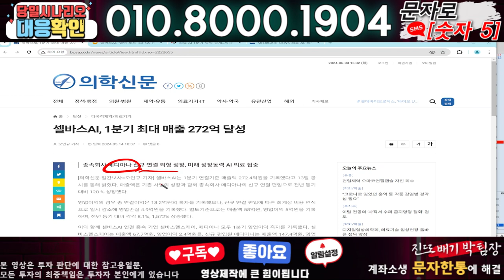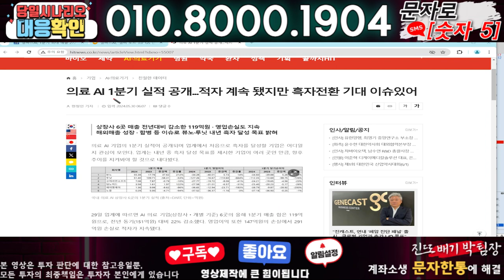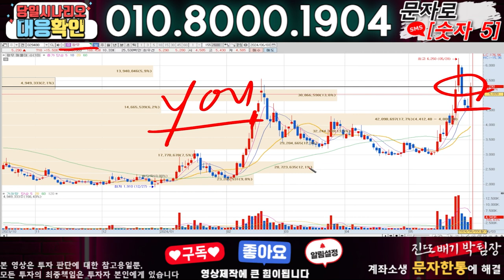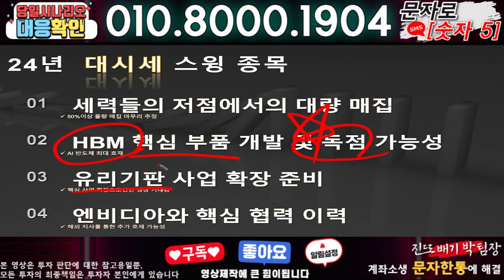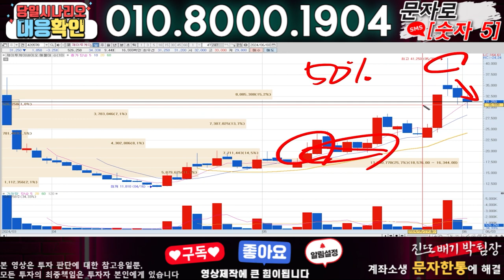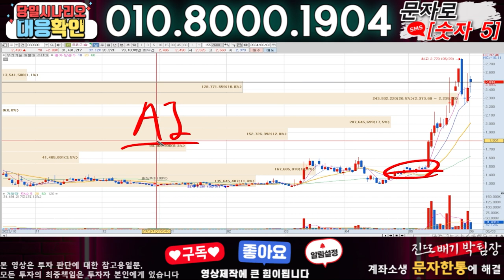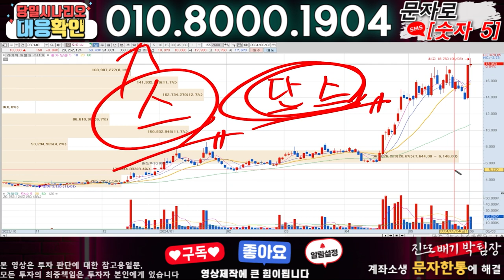셀바스AI ) 3분전 기습속보-공식입장발표!! 무슨일인가?